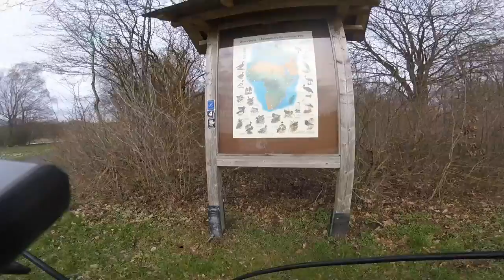MTB Westerwälder Seenplatte-1/4-KULTUR-RAD-TOUREN.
Um den Dreifeldersee mit dem Haibike 5,5.